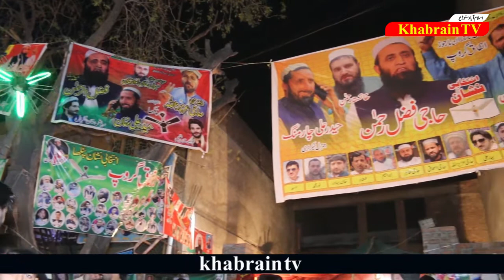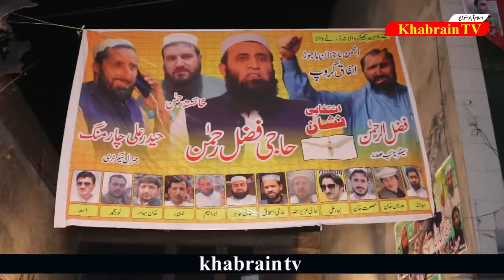Resolving the problems of Bajaur nation is our first priority.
تاجر اتفاق گروپ کے کارکنان جیت کیلءے پر عزم باجوڑ کے تاجران کی بہترین نمائندگی فضل الرحمان اور حیدر خان کریں گے ۔کارکن اتفاق گروپ اسلام آباد اور راولپنڈی کے تمام باجوڑ تاجران سے اتفاق گروپ کو ووٹ دینے کی اپیل 20مارچ کو اسلام آباد اور راولپنڈی انجمن تاجران  باجوڑ  کا الیکشن